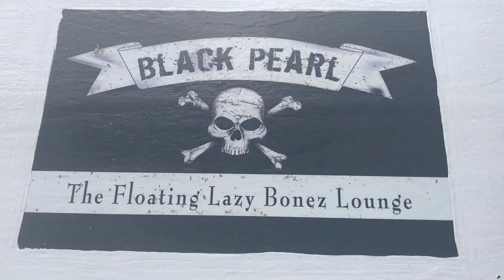BP 0629 AM